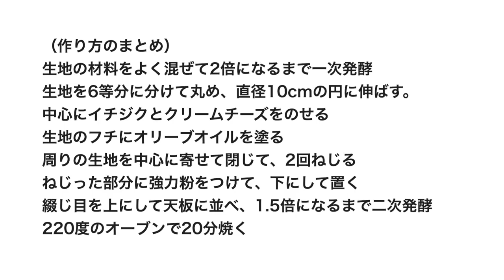(タッパで作る簡単パン）イチジクとクリームチーズのプチパンFig and cream cheese bread(English subtitle)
今日は、全粒粉入りの生地に、大粒のドライイチジクとクリームチーズを包んだハードパンを作ります。
全粒粉の風味にイチジクの甘さとクリームチーズが引き立つ、女性に人気のパンです
綺麗に焼けると、自然に切り込みが入ったように割れて、イチジクのように見えます。
簡単に作れるので、ぜひお試しください。

強力粉200g
全粒粉50g
ドライイチジク６個
クリームチーズ120g
オリーブオイル少々

生地の材料をよく混ぜて2倍になるまで一次発酵
生地を6等分に分けて丸める
直径10cmの円に伸ばし、イチジクとクリームチーズをのせる
生地のフチにオリーブオイルを塗る
周りの生地を中心に寄せて閉じて、2回ねじる
ねじった部分に強力粉をつけて、下にして置く
綴じ目を上にして天板に並べ、1.5倍になるまで二次発酵
220度のオーブンで20分焼く

※ライ麦全粒粉
※粗塩（粗塩など調理用のものでOK)
※ドライイースト（赤サフ・青サフ）
　　（赤５００）
　　（赤小分け）
　　（青５００）

※カード
※オーブン（シャープ製３１L)
※オーブン用温度計
※木製ペストリーボード
※大理石
※シリコンマット
※保存用袋
※ブレッドカッティングボード

Today, I am making a whole wheat bread filled with dried fig and cream cheese.
Every component of this bread is a perfect match with each other. This is a popular bread among women in Japan.
When properly baked, the end result will look like a figs.
it's a very easy to make.
Let's try to make.

200g of bread flour
50g of whole grain flour
1 teaspoon of sugar (3g)
2/3 teaspoon of salt (3g)
2/3 teaspoon of dry yeast (3g)
175g lukewarm water
6 dry figs
120g cream cheese

(recipe)
Mix the ingredients for 2 minutes
Let it sit until the dough doubles in size.
Then divide the dough into 6 pieces and form each into a ball.
make a circle 10cm (~4 inches) in diameter.
Place the dried figs and cheese in the center of the dough.
Apply olive oil to the dough.
Fold the figs and cream cheese and bring the dough to the center.
Pinch and twist the dough twice.
Flour the surface of the dough with bread flour and place the pinched side facing down.
Now transfer the dough onto a baking sheet.
Proof it until it becomes 1.5 times larger.
Bake for 20 minutes in an oven preheated to 220C (430F).